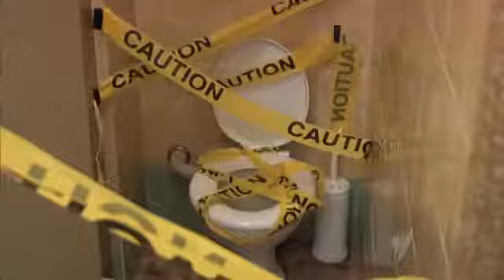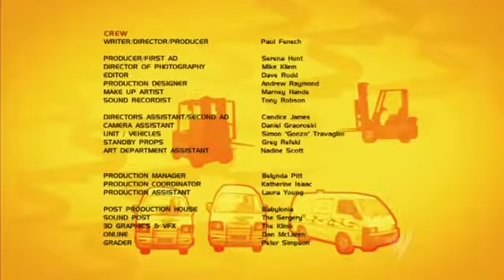Swift & Shift Couriers Season 1 Episode 8